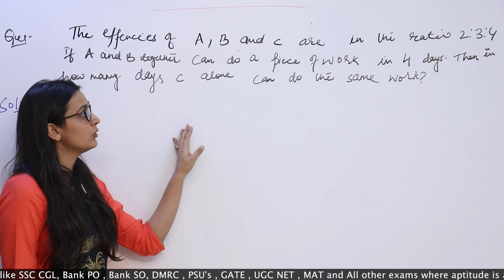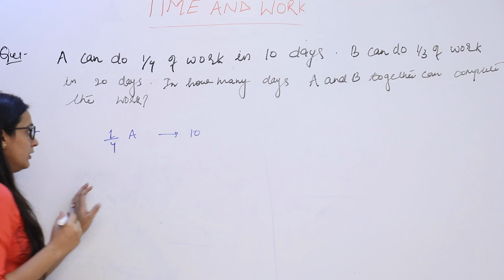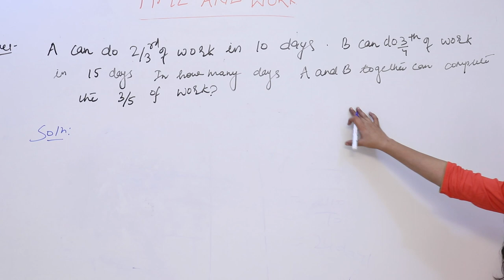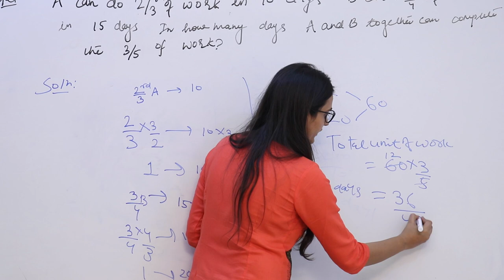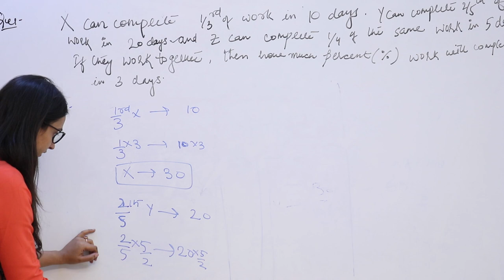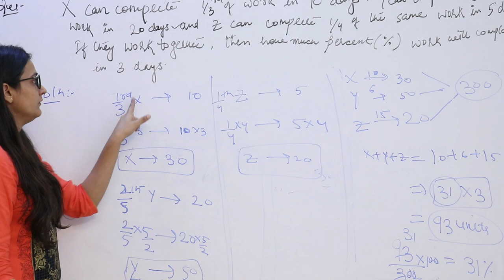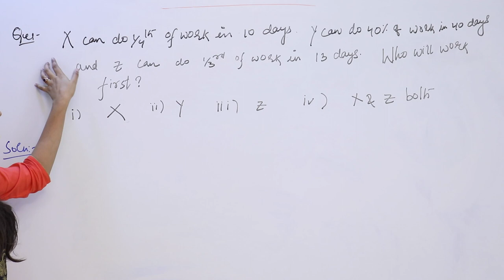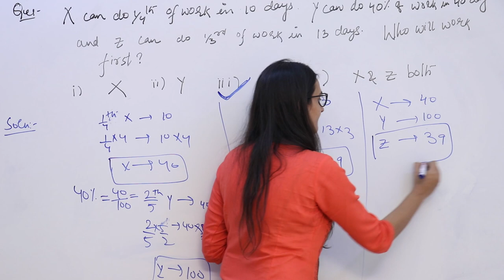Quantitative Aptitude ⚡ 04 Time and Work in Hindi | समय और कार्य | SSC | Bank PO SO